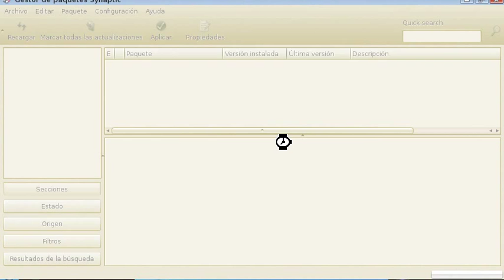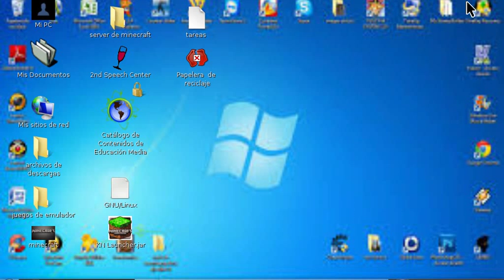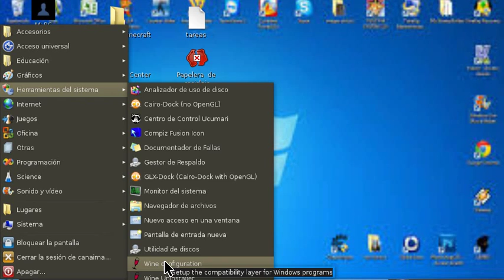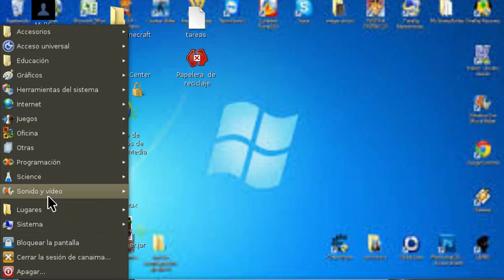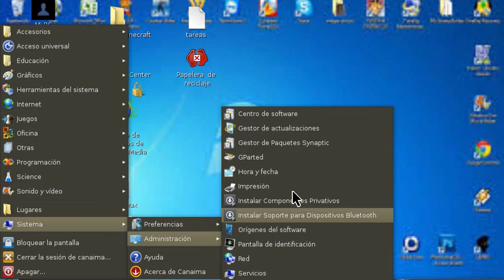5 cosas buenas parA lucir tu canaima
todo adsolutamente todo lo encuentran e su gestor de paquetes sinafyt
super facil todooo